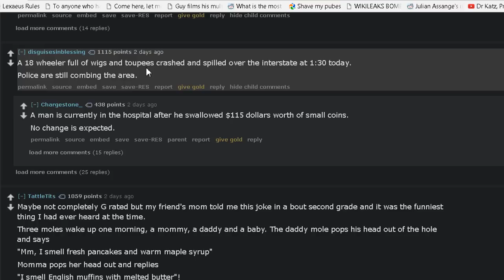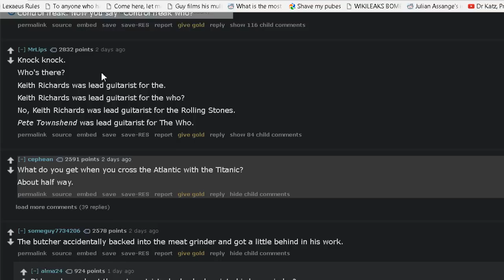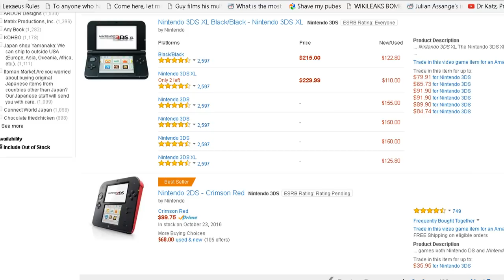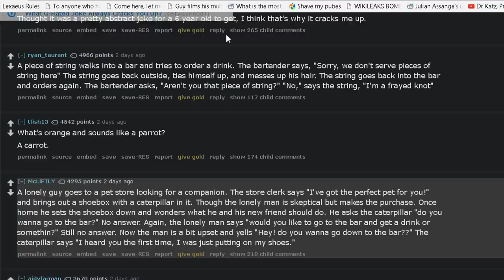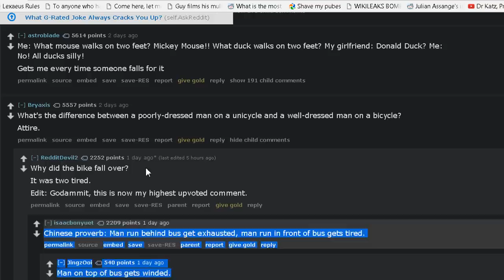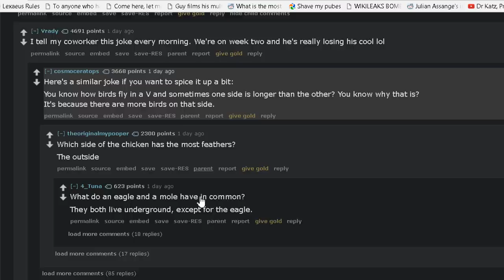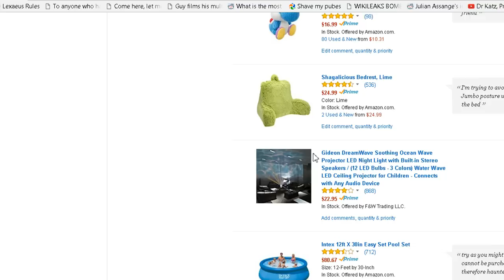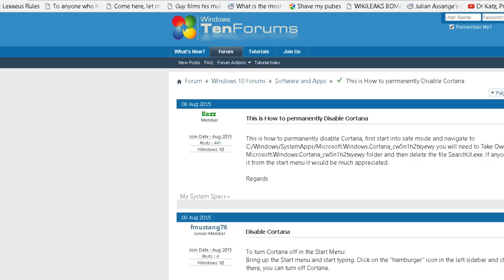30 Funniest Clean Jokes